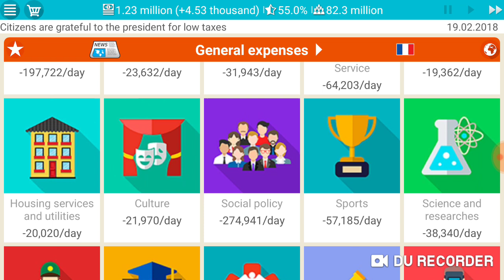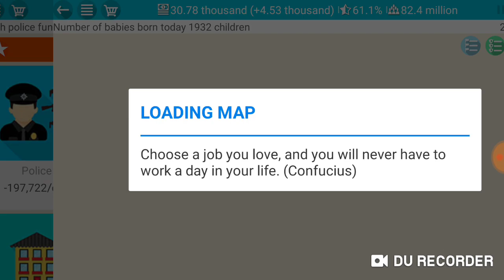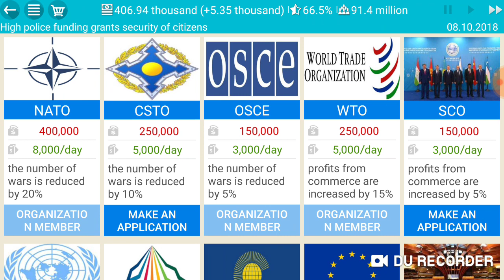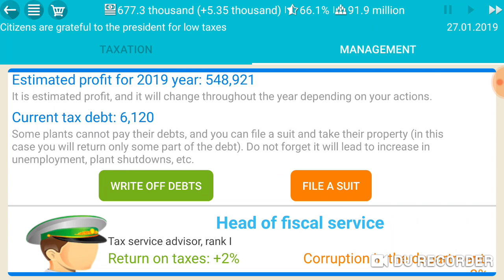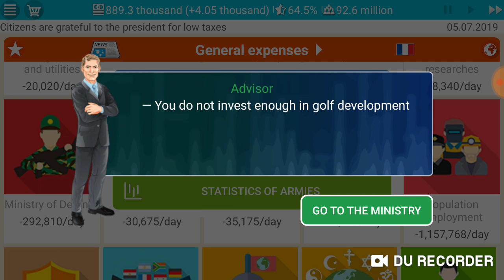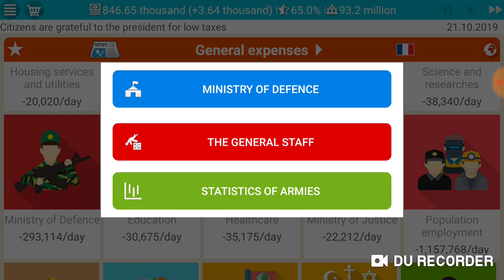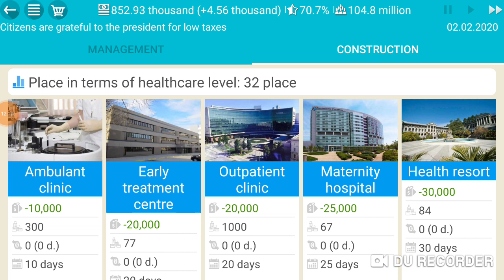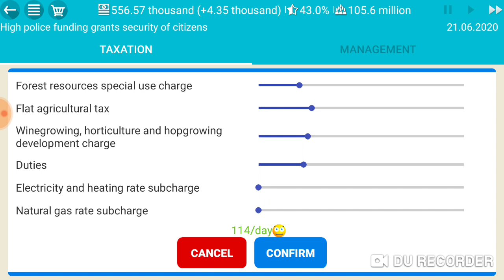President Simulator France part 2